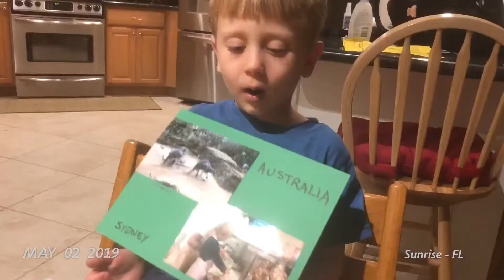May 2019 in secs